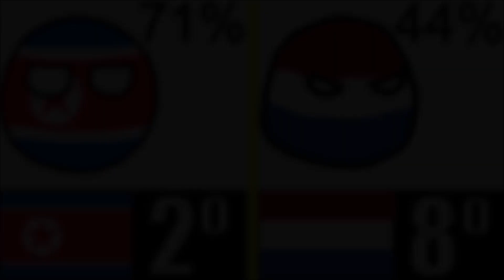LOS 10 PAÍSES MÁS ATEOS DEL MUNDO (2021)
Los países más ateos de todo el mundo.